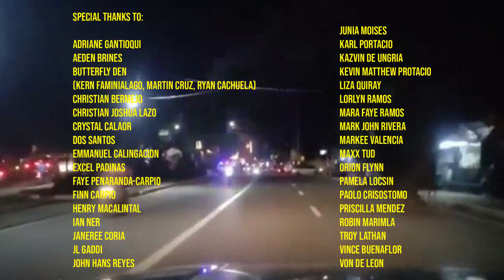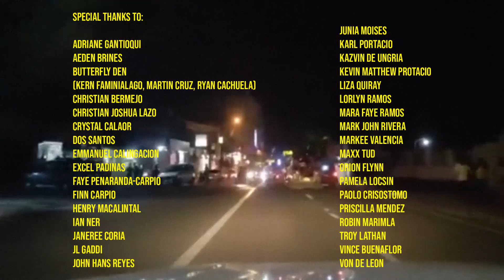Paper Satellites - Have Fun Tonight (Official Music Video)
What's your idea of fun in this confusing world we're currently living in?

HAVE FUN TONIGHT
Released August 13, 2021 under Lilystars Records
Words by Paolo Crisostomo

It doesn't matter if it's right or wrong
We are both too stubborn so just carry on
Wait for me at the back of my dorm
Bring me a bottle and I want it cold

Ignore the rules and let's have fun tonight
The world is cruel but let's have fun tonight

Now light it up, let's get stoned together
The night is so young and the time is moving slow
The city lights are blurry and I'm getting cold

Have fun tonight
Have fun

We're being chased by those colors red and blue
Like we're living in year 1982
Imitating rebels, no one can control us no

We make the rules now let's have fun tonight

Recorded and Performed by Paper Satellites
Jyle Macalintal - vocals/guitars
Paulo Carpio - bass
Aaron Escueta - drums
Priscilla Mendez - additional vocals

Recorded, Mixed, and Mastered at Sandugo Recording Studio
Recorded and Engineered by Kern Faminialagao
Mixed and Mastered by Kern Faminialagao

Special thanks to those who participated in this video:
Adz Gantioqui
Aeden Brines
Butterfly Den (Kern Faminialago, Martin Cruz, Ryan Cachuela)
Christian Bermejo
Christian Joshua Lazo
Crystal Calaor
Dos Santos
Emmanuel Calingacion
Excel Padinas
Faye Penaranda-Carpio
Finn Carpio
Henry Macalintal
Ian Ner
Janeree Coria
JL Gaddi
John Hans Reyes
Junia Moises
Karl Portacio
Kazvin De Ungria
Kevin Matthew Protacio
Liza Quiray
Lorlyn Ramos
Mara Faye Ramos
Mark John Rivera
Markee Valencia
Maxx Tud
Orion Flynn
Pamela Locsin
Paolo Crisostomo
Priscilla Mendez
Robin Marimla
Troy Lathan
Vince Buenaflor
Von De Leon